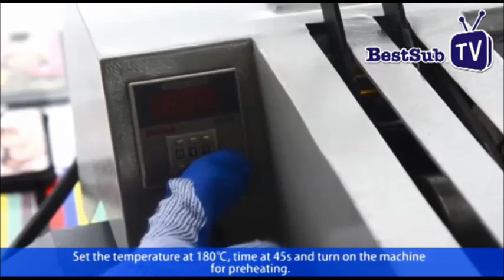Hur man skriver ut pennfodral på lådor